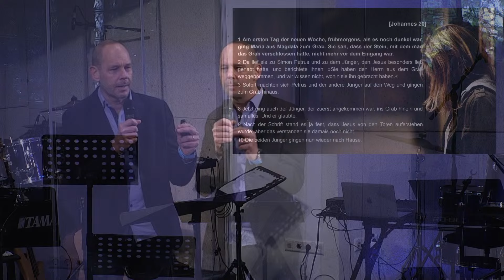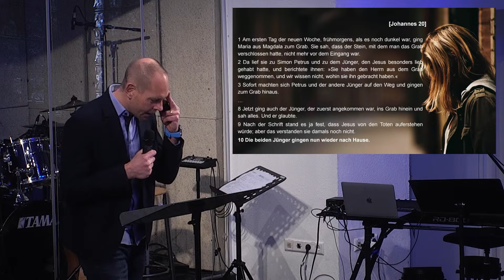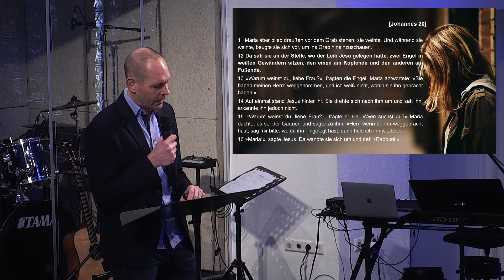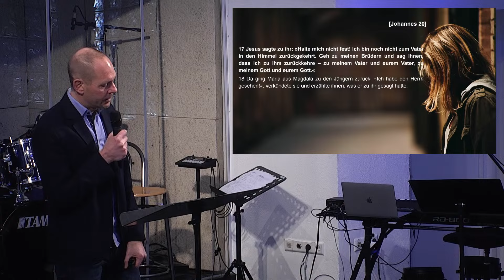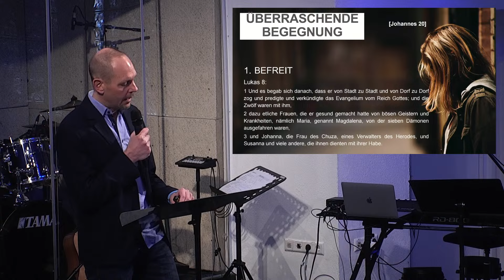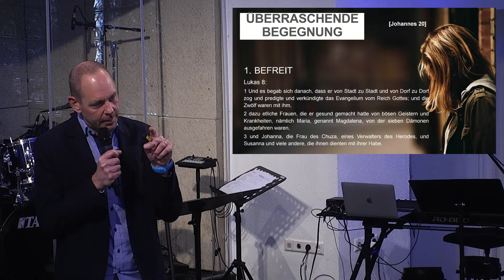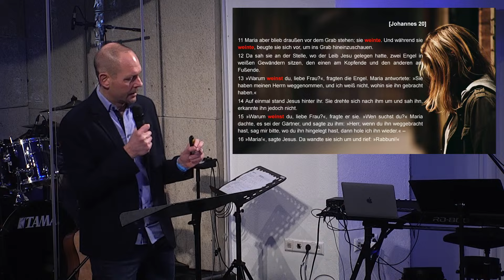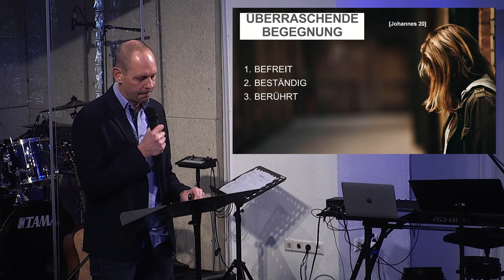OSTERN – ÜBERRASCHENDE BEGEGNUNG | JOH 20,1–18 | HEIKO MAYER | 31.03.2024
In der Oster-Predigt führt und Heiko Mayer sehr anschaulich die Begegnung Maria Magdalenas mit dem leeren Grab und dem auferstandenen Jesus vor Augen. Er findet drei wichtige Punkte, die Maria erlebt hatte:
- BEFREIT - sie wurde von Jesus befreit - unter anderem von 7 Dämonen, die in ihr lebten
- BESTÄNDIG - sie war beständig in der Gegenwart des Herrn - bis direkt unter das Kreuz
- BERÜHRT - sie wurde in der Begegnung mit Jesus tief und lebensverändernd berührt